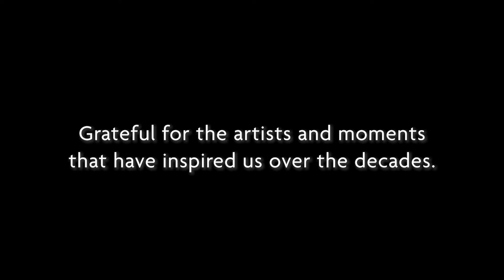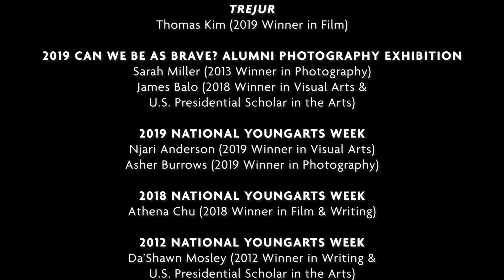Grateful for the artists who have inspired us over the decades.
All footage from the YoungArts Archives.